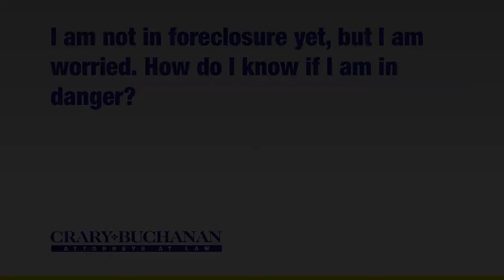I am not in foreclosure yet but I am worried How do I know if I am in danger?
I am not in foreclosure yet but I am worried How do I know if I am in danger? | Crary Buchanan Attorneys at Law | Personal Injury Law | 759 South Federal Highway, Suite 106, Stuart, Florida 34994 | | Dedicated Legal Advocates Since 1927